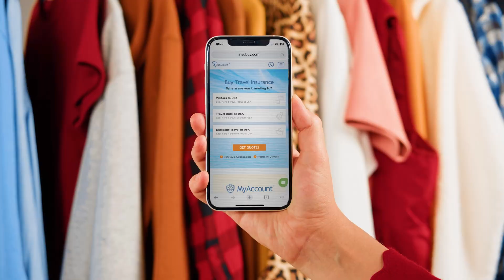Slovakia Travel Insurance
Though it may be small, Slovakia is an untapped vacation destination, full of natural and manmade wonders.

Ready to discover it on your next trip? Be sure to protect yourself from broken bones, sudden illnesses and travel mishaps with the right travel insurance.

As a Schengen nation, Slovakia requires all visitors on a Schengen visa to show proof of compliant Schengen visa travel insurance to visit the country.
Don’t need a visa to go to Slovakia? In that case, shop for travel medical insurance.

It can protect you from unaffordable hospital bills if you get injured or become sick while traveling abroad.

Travel insurance is an option for US residents. In addition to its trip cancellation coverage, it can also provide emergency medical coverage and other valuable benefits.

The hundreds of castles and heritage sites of Slovakia are waiting for you to explore them. All you need to do to get started is enter your information, get instant quotes, and buy the right travel insurance.